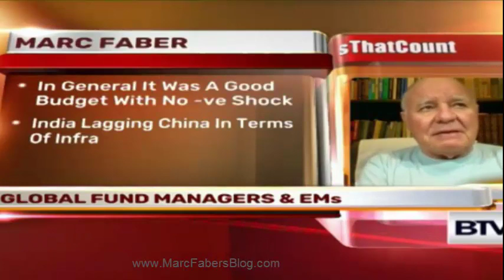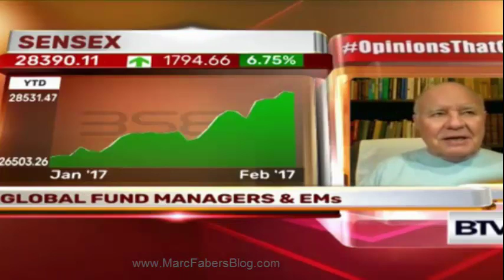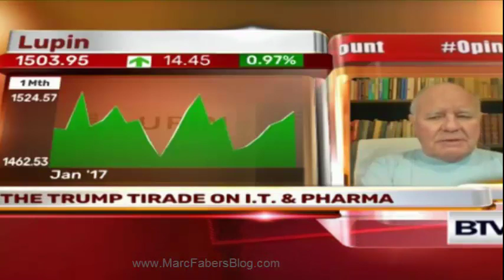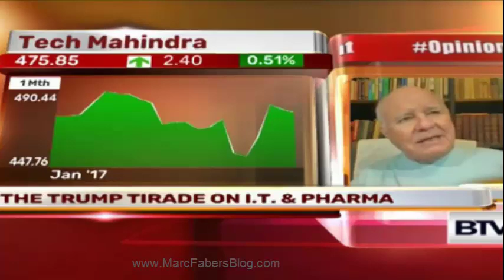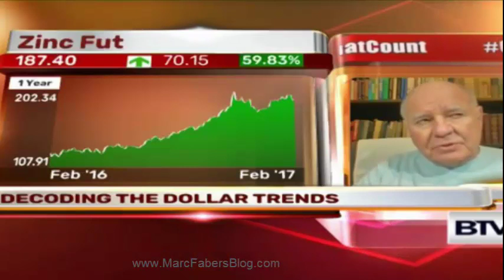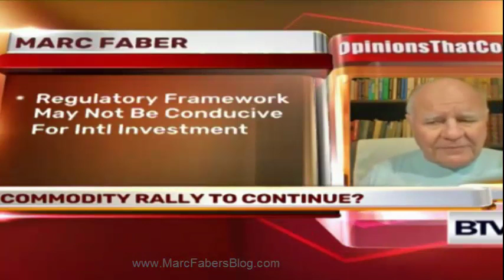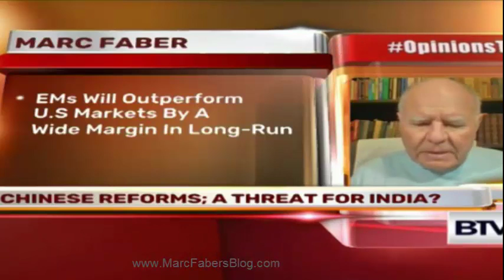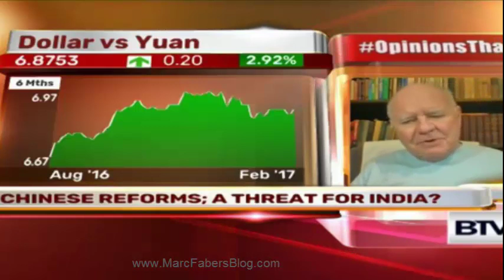Marc Faber on Emerging Economies outperformance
Emerging Markets will out perform the US stocks over the next 10 years. Other topics include Donald Trump, India, China economy and MORE.